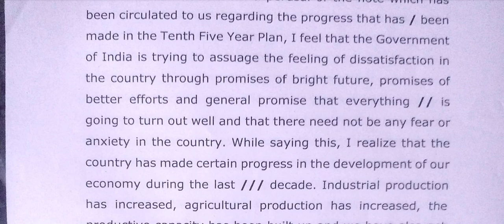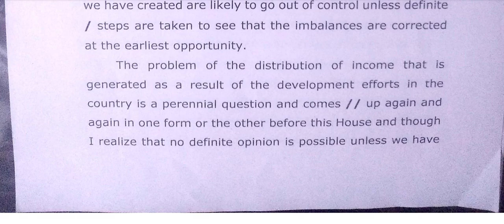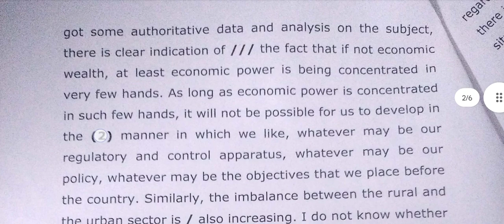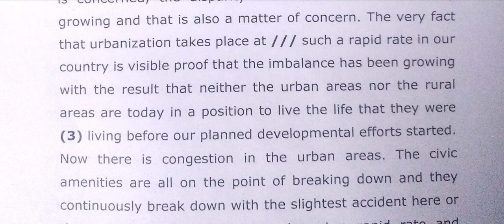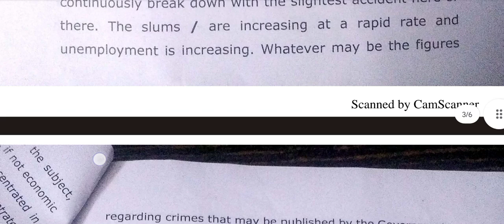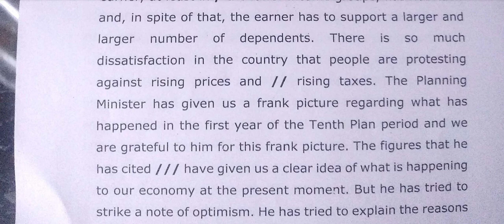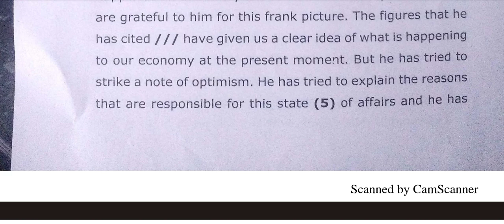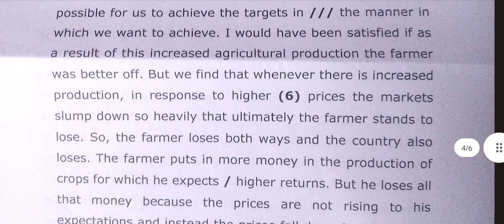100 WPM for LDCE & Grade C Skill Test